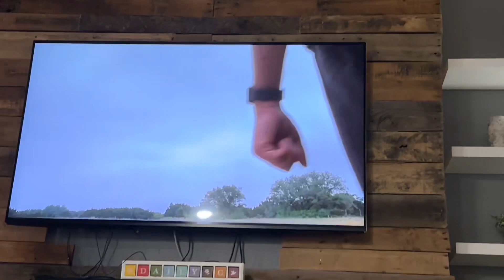Broken lunch box, trains, pasta and LeBron goes home! | 5.22.23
Happy Monday!  A busy start to the week.
We enjoy some pasta, limp to the end of the school year with a week left, check out the NBA, Office Space and wish a good friend a Happy Birthday!